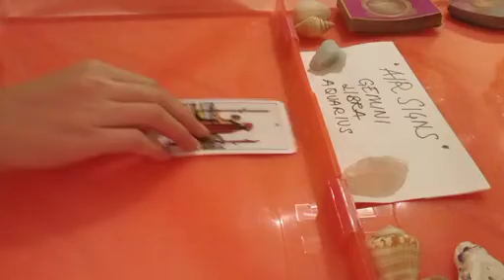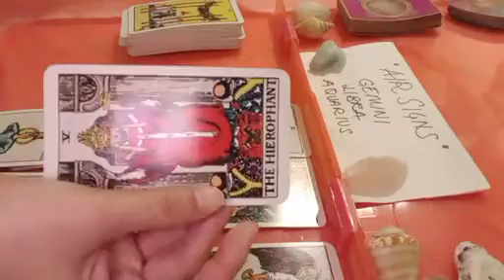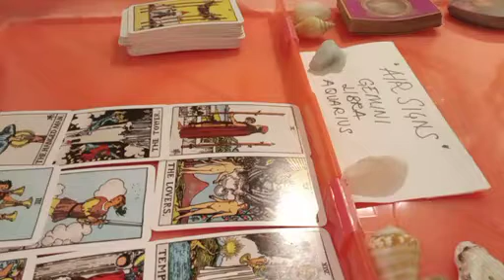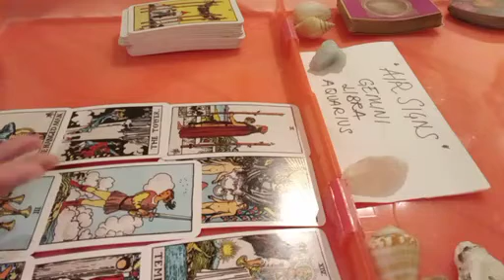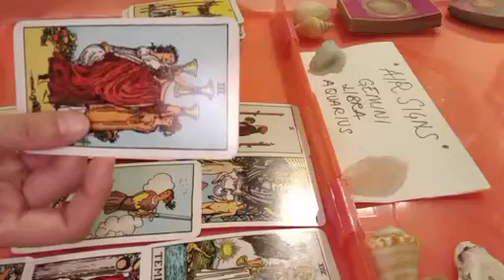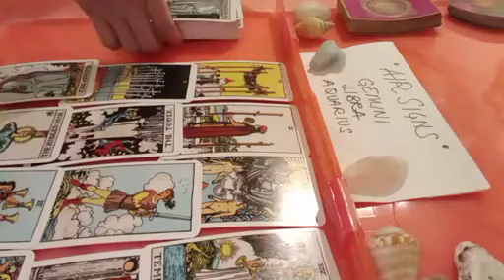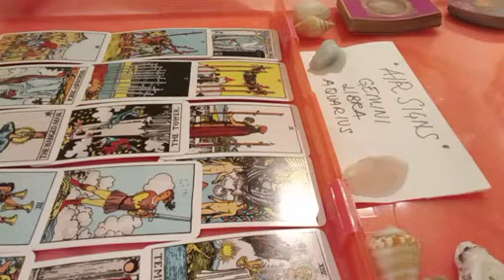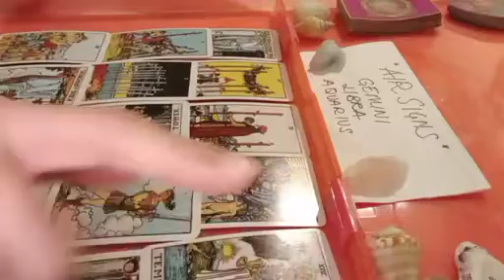gemini 👄 PEOPLE HAVE BEEN TALKING ABOUT YOU LATELY SAYING THAT... 💬 MAY 2023 TAROT READING TODAY